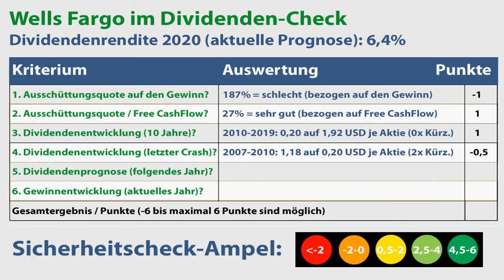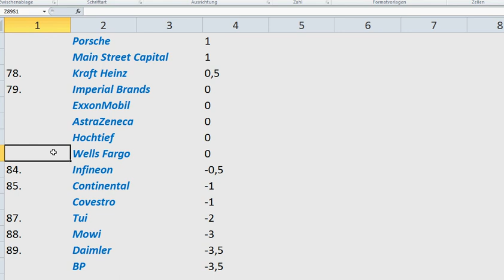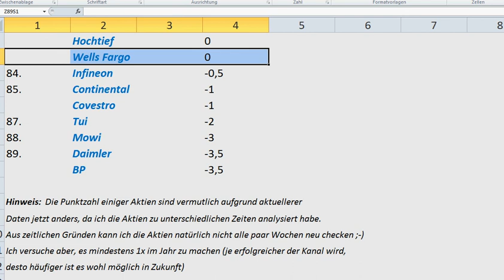WELLS FARGO Aktie: Wie sicher ist die Dividende? | 6-Punkte-Dividenden-Analyse (+Rangliste)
🔍 Meine Videos in der Übersicht (Aktienanalysen, Depots & Aktienvergleiche):
► ► Wells Fargo Dividenden-Analyse: Worum geht es in diesem Video?
Ich bin Alex von der Webseite „Aktien kaufen für Anfänger“. Für diese Videoserie habe ich einen Check entwickelt, um anhand von 6 Kriterien die Sicherheit von Dividenden besser einschätzen zu können. In diesem Video nehme ich mir die Wells Fargo Aktie vor: Wie sicher ist die Dividende der Aktie womöglich? Um das herauszufinden, gehe ich in dieser Dividenden-Aktienanalyse unter anderem diesen Fragen auf den Grund:
✔ Wie hat sich die Wells Fargo Dividende in den letzten Jahren entwickelt?

► ► 2 wichtige Hinweise:
1. Mein Kanal bietet kurze Aktienchecks für einen schnellen (ersten) Überblick. Wer sich für die Aktie näher interessiert, sollte sie genauer analysieren (so mache ich das auch).

2. Ich bin ein ganz normaler Privatanleger und kein Anlageberater. Ich leiste (in diesem Video bzw. auf meiner Webseite) daher keine Anlageberatung und ersetze diese auch nicht. Alle Inhalte dienen lediglich der Information bzw. Unterhaltung und stellen keine (!) Empfehlung zum Kaufen, Halten oder Verkaufen der erwähnten Aktie(n) dar. Aktieninvestitionen können zum Totalverlust führen. Alle Angaben in diesem Video ohne Gewähr.